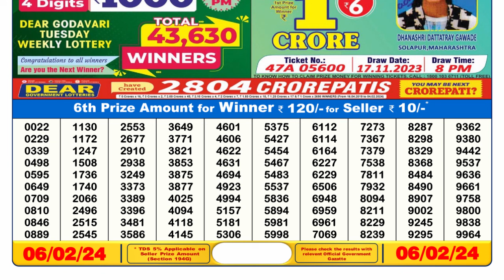Nagaland Lottery Sambad Live 6pm 06.02.24